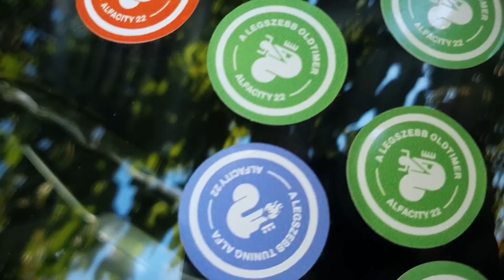Vasárnapi Csík: Eljött a pillanat. Nekilátok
Hosszú logisztika, a korábbi, 1300-as Alfa Bertone eladása, szervezkedés, számolgatás előzte meg ezt a pillanatot. Nagyon a saját dimenziómon kívül eső méretű pénzek forognak most kockán, de nem érdekel, ezt a projektet most végig akarom vinni.